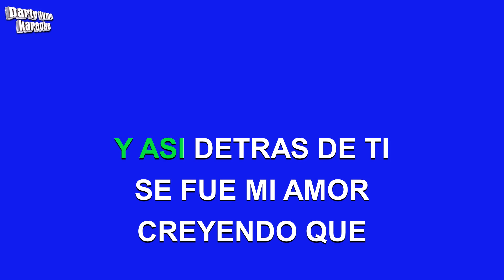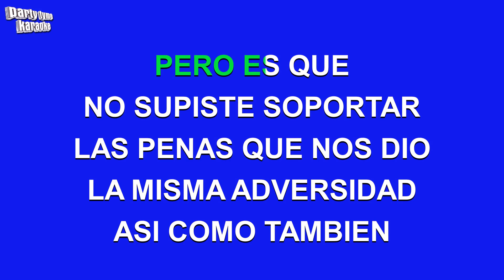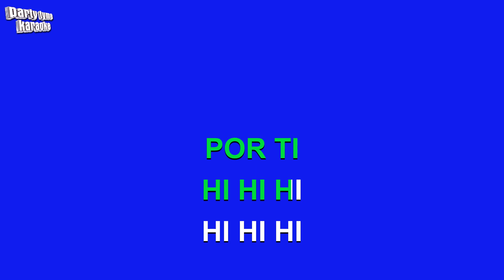Luis Miguel - La Puerta (Versión Karaoke)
Versión karaoke de 'La Puerta'
hecho popular por Luis Miguel,